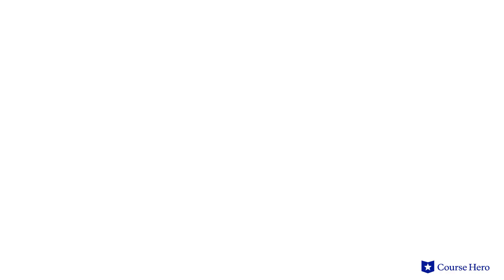Gulliver's Travels by Jonathan Swift | Part 3, Chapter 7